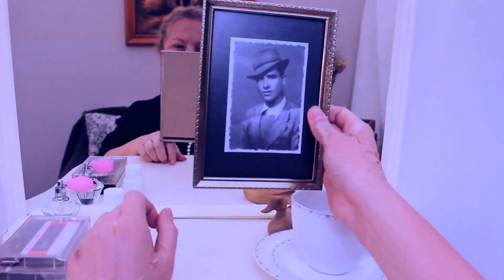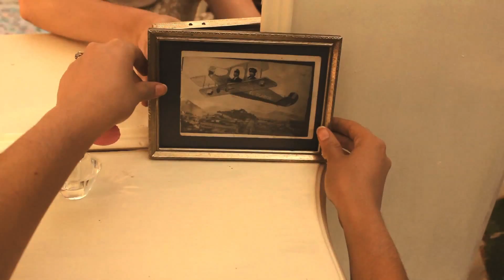Memento Mori (Cortometraje)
Cortometraje realizado por estudiantes de 1er año de Comunicación Audiovisual en Duoc UC Sede San Carlos de Apoquindo.

Dirección: Ignacio Cisternas
Producción: Constanza Villanueva
Dirección de Arte: José Vargas
Dirección de Fotografía: Dante Romero
Sonido: Francisca Matus
Post-Producción: Diego Muñoz

® Gravity Producciones - 2014